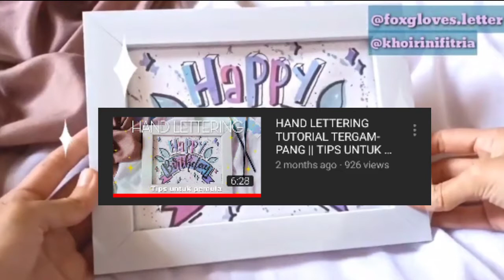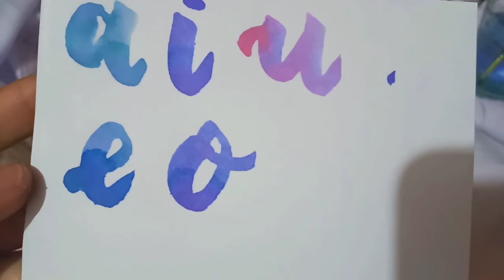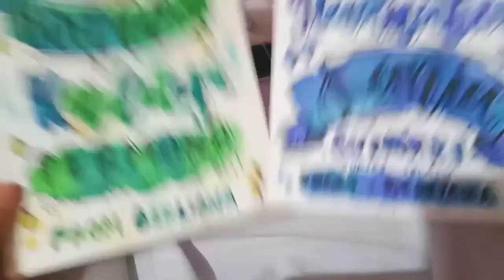BELAJAR HAND LETTERING BUDGET MURAH | TIPS HAND LETTERING PEMULA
Ok ternyata udah 3 bulan ini aku ga upload video di youtube tapi akhirnya aku bisa nyempetin bikin video lagi khususnya video lettering ini. Semoga bermanfaat😉😉.
Filmed by Realme3|
Edited by Kinemaster Pro|